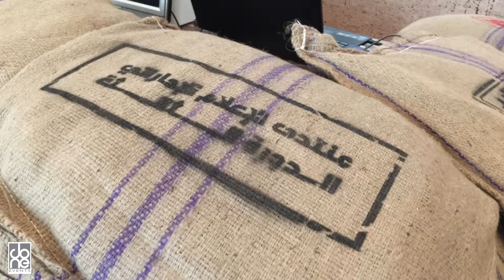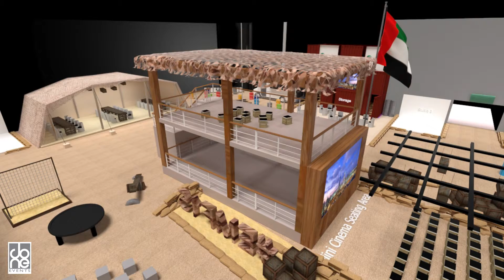Emirati Media Forum 2015 (EMF15)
Venue: Saeed Hall 3, Dubai World Trade Centre